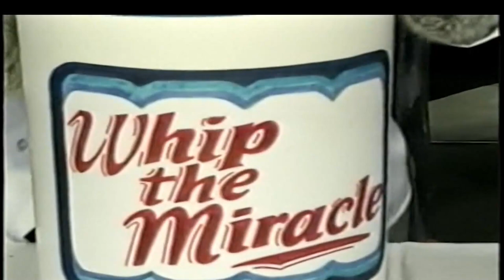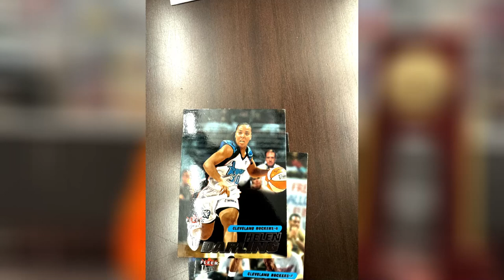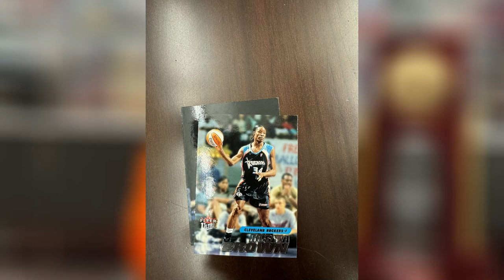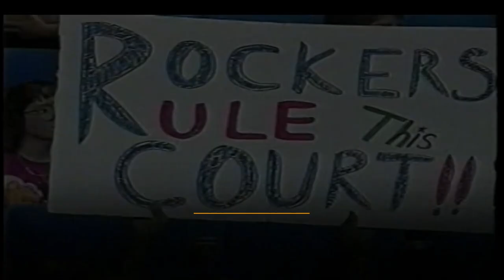An Interview with Dan Hughes: Former Head Coach of the Cleveland Rockers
As the NCAA 2024 Women's Final Four prepares to take over Cleveland, Dan Hughes, former Cleveland Rockers head coach, sits down and discusses his journey coaching Women’s basketball, and the impact women are making on the game today.

Producer:
 Jamison Schroeder

Interviewers:
 Jamison Schroeder and Jayvontae Smith

Old Rockers Footage Provided by Dan Hughes

Photos:
• 1:35:08 – Sue Bernard
• 1:38:04 – The Seattle Times
• 1:43:17 – Seattle Sports
• 1:48:03 – Everett Herald
• 1:52:27 – High Post Hoops
• 3:25:00 – High Post Hoops
• 3:27:05 – Norwich Bulletin
• 3:29:07 – The Seattle Times
• 4:14:00 – nba.com
• 4:24:20 – Cleveland.com
• 4:30:21 – Cleveland.com
• 4:36:27 – Monmouth College
• 10:24:09 – Toronto Star
• 13:08:24 – Toledo Athletics
• 13:38:10 – MAC
• 13:50:29 – NCAA Photos
• 13:53:09 – NCAA Photos
• 13:57:27 – NCAA Photos
• 14:00:04 – NCAA Photos
• 14:02:19 – NCAA Photos
• 14:04:18 – NCAA Photos
• 14:06:11 – NCAA Photos
• 17:58:27 – NCAA Photos
• 18:00:24 – NCAA Photos
• 18:02:24 – NCAA Photos
• 18:04:06 – NCAA Photos
• 18:06:28 – Sports Illustrated
• 18:52:08 - Money
• 19:12:03 – Sports Illustrated
• 19:17:03 – Sports Illustrated
• 19:21:09 - Coloradoan
• 19:21:09 – Las Vegas Review Journal
• 25:32:09 – Amazon
• 25:34:18 – Penn State Athletics
• 25:36:15 – Onward State
• 25:38:07 – PSU Collegian
• 26:03:22 – NCAA Photos
• 26:05:04 – NCAA Photos
• 26:06:11 – NCAA Photos
• 26:07:07 – NCAA Photos
• 26:25:15 – Sue Bernard
• 26:26:13 – Sue Bernard
• 27:11:24 – USA Basketball
• 40:04:29 – NCAA Photos
• 40:07:03 – NCAA Photos
• 40:09:17 – NCAA Photos
• 40:11:25 – NCAA Photos
• 40:14:17 – NCAA Photos